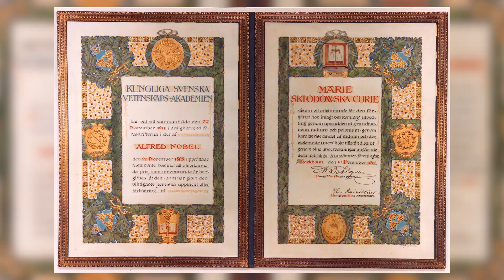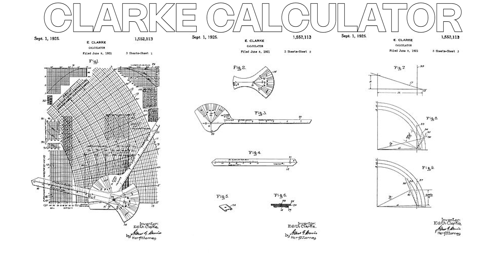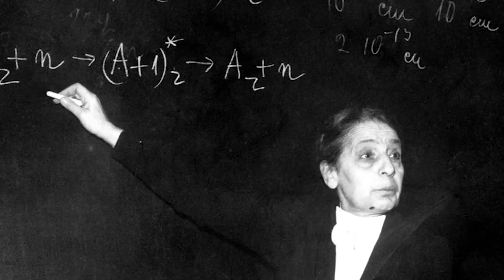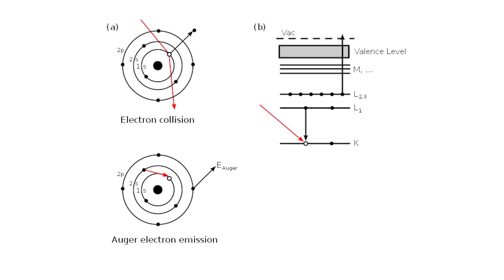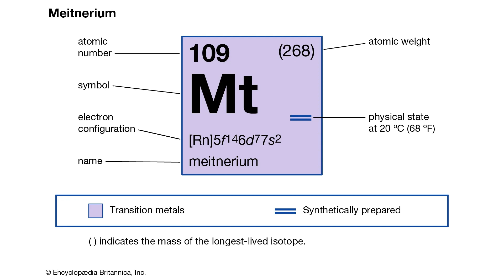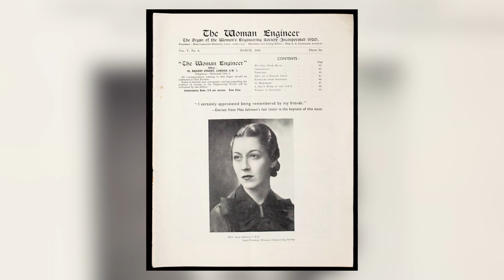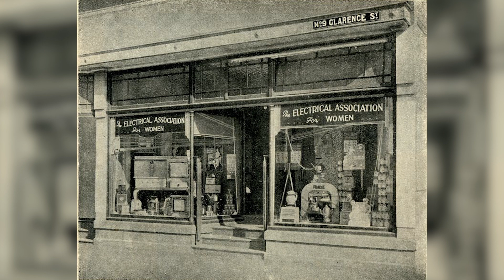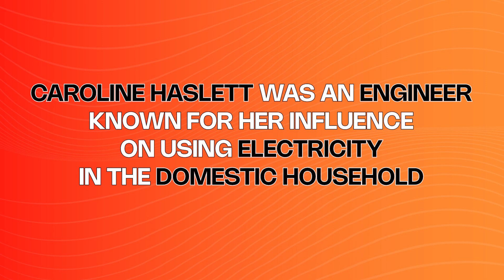Women and electricity: A history overlooked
On this very special episode, Sylvie Daveau joins Frederic to tell us of some of the most innovative, relentless, and influential women in electricity.

CREDITS :
Hosted by: Sylvie Daveau (Nexans), Frédéric Lesur (Nexans)
Script doctor: Randall Whitlow
Nexans: Christopher Guérin, Emmanuel Guinot, Emmanuelle Guy
Director : Victor Bocquillon
Camera operator : Mathieu Pinchon, Julien Bednarczyk, Julie Turgis
Sound : VIDEOLOGY
Set designer : Alexia Rosanis
Location manager : Nathanael Gey
Assistant location manager : Mathieu Solar
Editor : Augustin Post / Quiterie Beuvelet
Sound mixer : Nicolas Regent
Graphic designer : Thibaud Romieu
Technical means of shooting : VIDEOLOGY
Executive production : STRING THEORY - a society from Effervescence’s group
Producer : Cyril Pennec
Executive Producer : Judith Naudet Baulieu
Production Director : Albéric de Lambilly
Production Assistant : Alice Patural / Paloma Alonso
Administration : Emmanuelle Le Roy Poncet /Joséphine Deuil Effervescence : Marie Djoudi
Digital : Céline Marty
Digital content : STRING THEORY